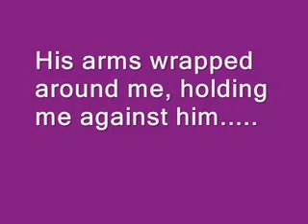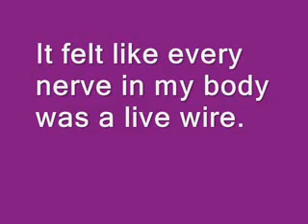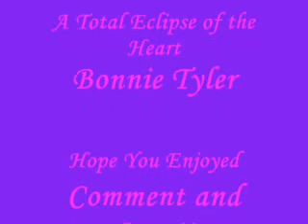Total Eclipse of the Heart Edward &amp